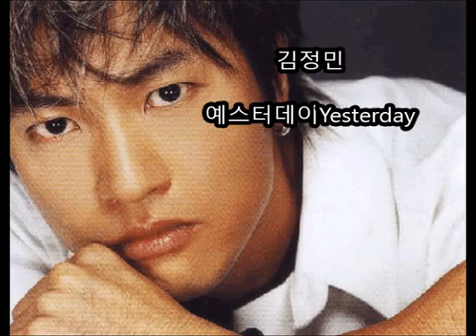김정민 - 예스터데이 🎧